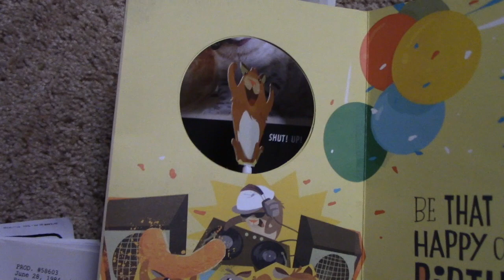Twirling Hamster Silly Animated Card HD 720p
Silly Fun Birthday Card I got last year.